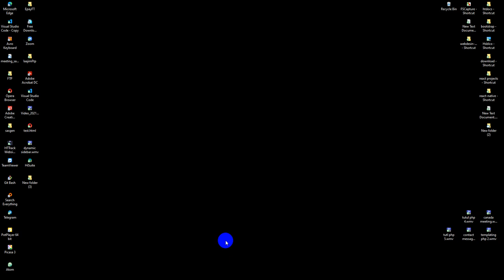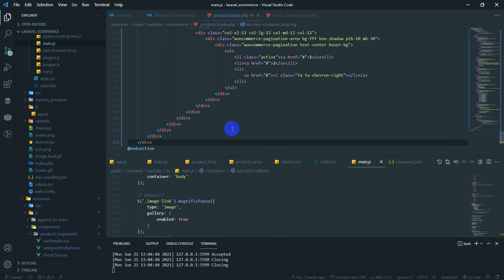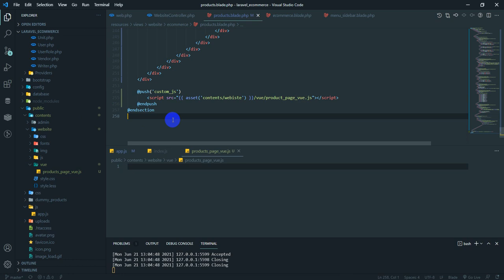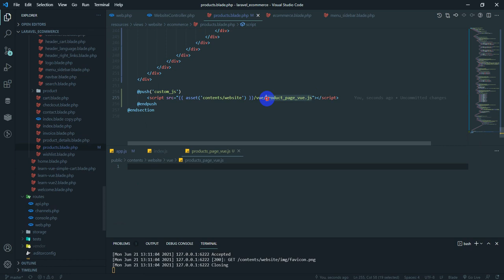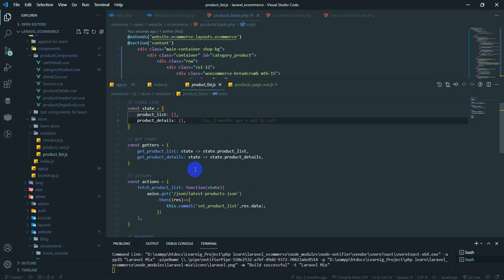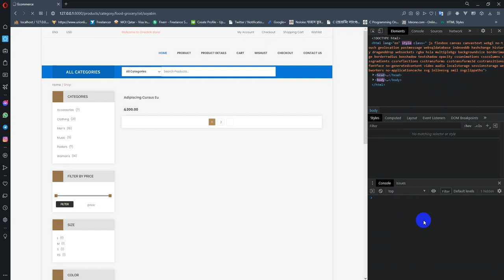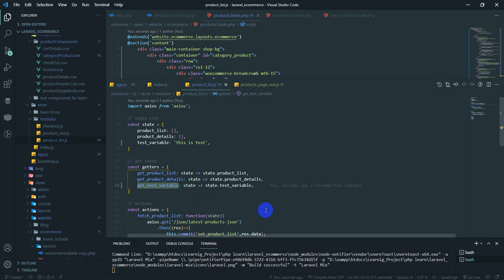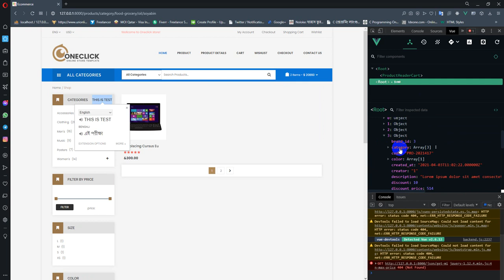Laravel 8 ecommerce 24 - ( Connect Vue and Vue Store in public/custom js file )